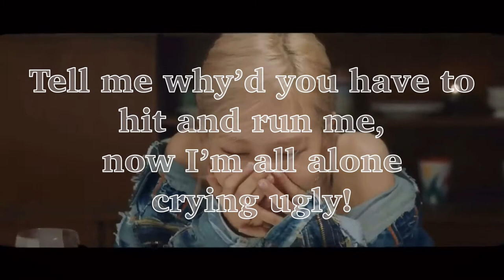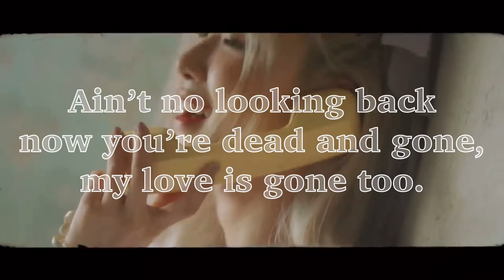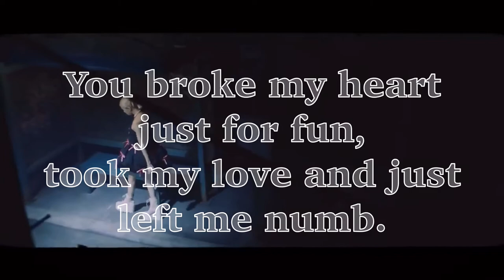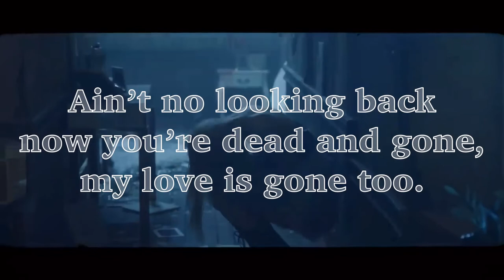BLACKPINK ROSÉ GONE Lyrical music video ( MV version)